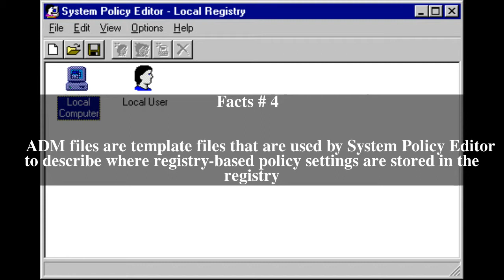System Policy Editor Top # 5 Facts